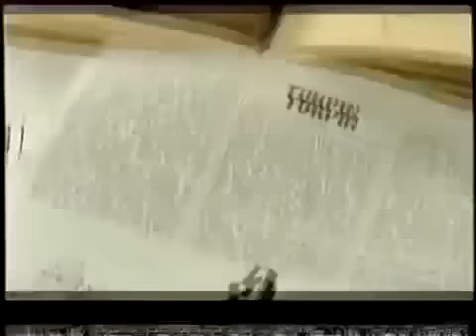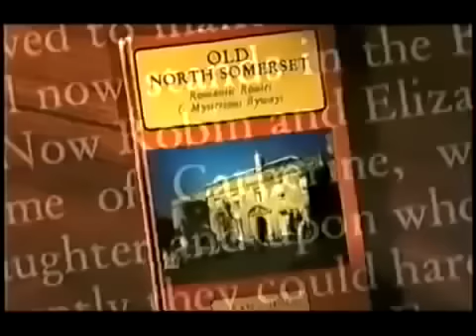Britains Most Terrifying Ghost Stories Paranormal Documentary